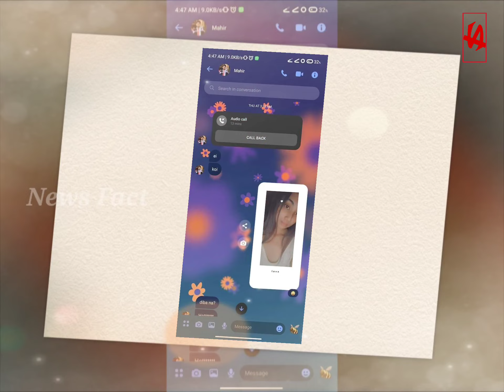শিক্ষক ছাত্রীর অবৈধ সম্পর্কের অশ্লীল চ্যাটিং স্ক্রিনশর্ট ফাঁস।